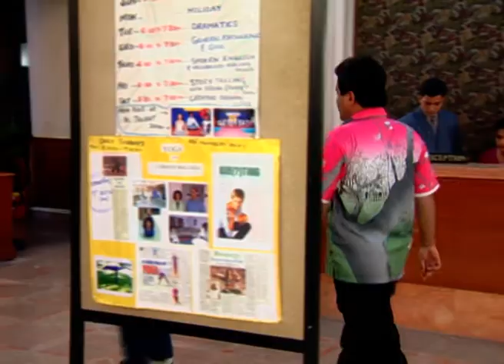Sarhadein - Full Ep - 19 - Amaan, Kedar, Chandni, Annu, Rajesh, Sohail - Zee TV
Show Name : Sarhadein
Producer/Star Cast : Ronnie Screwvala,Zarina Mehta,Deven Khote, Smita Bansal,Aamir Bashir,Hussain Kuwajerwala

Sarhadein is a love story of an Indian girl and a Pakistani boy who fall in love with each other while studying in Kuala Lumpur. They get together by a case of mistaken identities but religion and restrictions loom over their love. Now the question remains is that will their parents' be able to accept their relationship once they go back to India and Pakistan? Will the society ever approve of their love, since they belong to different religion and enemy neighboring countries.